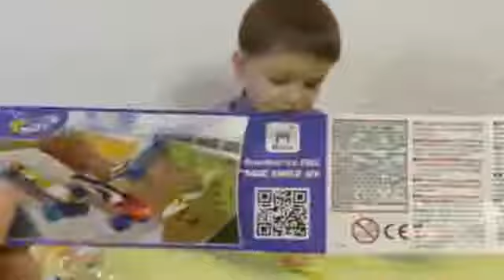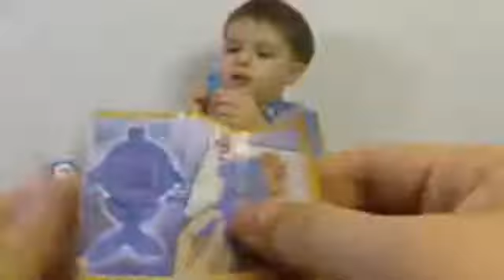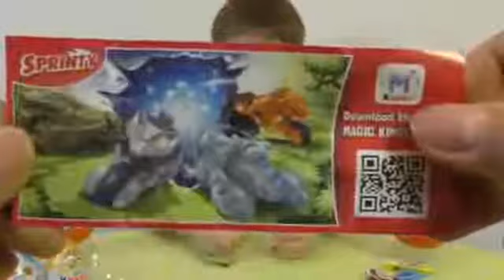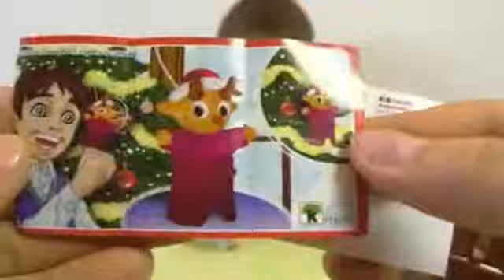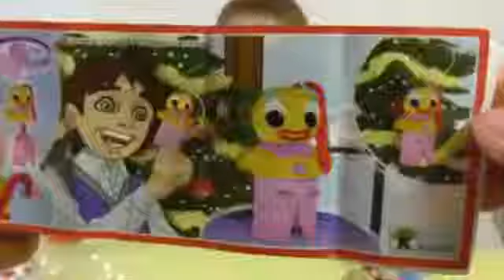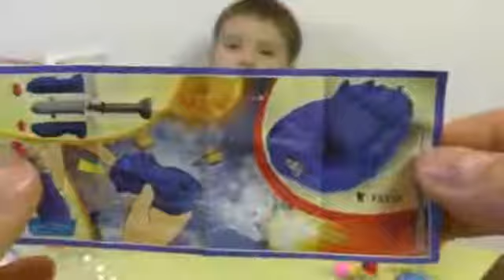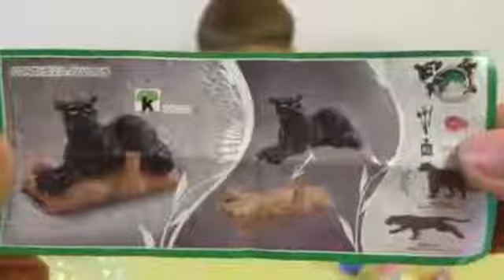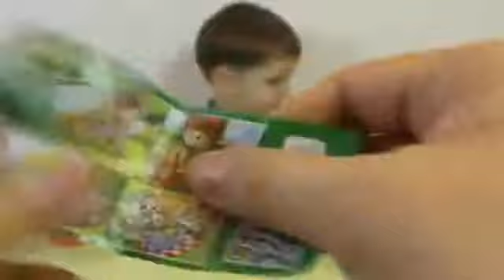Special Christmas Surprise Joy Eggs from Singapore for boy||Egg Surprise Toys for Kids